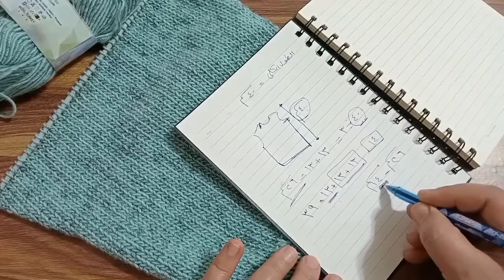بلوفر اطفال تريكو للمبتدئين خطوة خطوة مع شرح حرده الابط وحرده الرقبه الاماميه وحرده الرقبه الخلفيه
هنشرح في الفيديو ده بلوفر تريكو اولادي للمبتدئين خطوة خطوة بكل سهوله والنتيجه روعه

لينك اول فيديو اللي فيه شرح البدايه للبلوفر

موسوعه من اجمل غرز التريكو مع الشرح بالتفصيل

غرزة تريكو هديه السنه الجديده كل عام وانتم بخير

الفيديو الاعلي في المشاهدات

موسوعه غرز تريكو
غرزة تريكو جميله جدا وشيك كمان
غرزه سهله جدا
غرز تريكو للمبتدئين
مرحبا بكم في قناتي قناة 🌹انامل مبدعة 🌹
 من خلال القناة هنقدر نتعلم شغل التريكو,الكروشية بطريقة سهلة وبسيطة للمبتدئين,
في القناة سأجمع لكم جميع غرز التريكو المعروفة والمتداولة وايضا الغير تقليدية والمبتكرة والجديدة
,اساسيات التريكو للمبتدئين,تعليم التريكو للمبتدئين ,تعليم التريكو للمبتدئين بطريقة سهلة ومبسيطة,موسوعة غرز نريكو,
,نقشات تريكو,رسمات تريكو,حياكة تريكو,باترونات حياكة تريكو,شرح غرز تريكو,شرح غرز تريكو بالعربي,
,غرز ووحدات تريكو,تريكو يدوي,اشغال تريكو,دروس تريكو,ورشة عمل تريكو,
Knitting,
Knitting Motifes,
Knitting Stitches Patterns,
knitting So Easy,
Knitting For Baby,
Knitting For Wear,
جاكت تريكو/فستان تريكو/كوفية رجالي تريكو/كوفية حريمي تريكو/بلوفر تريكو/بلوزة تريكو/ايس كاب تريكو/
طاقية تريكو/لكلوك بيبي تريكو/لكلوك للكبار تريكو/جاكت بيبي تريكو/شال تريكو/بطنية بيبي تريكو/
اساسيات الكروشية
اساسيات تعليم الكروشية ,نقشات كروشية,وحدات كروشية,غرز كروشية جديدة,غرز كروشية بالبترون,دروس كروشية,
اشغال كروشية,شؤح غرز كروشية بالعربي,موسوعة غرز كروشية,
فسان كروشية/جاكت كروشية/كوفية كروشية/بلوزة كروشية/بطانية كروشية/شال كروشية/طاقية كروشية/
ايس كاب كروشية/لكلوك كروشية/مفرش كرويشة/ورد كروشية/شنط كروشية/
Crochet,
Crochet So Easy,
Crochet patron,
Crochet For Wear,
Crochet For Baby,
اتمني القناة تعجبكم والشرح يكون مفيد.
رابط القناة
رابط القناه 👇

اي استفسار او سؤال ياريت تكتبو في التعليقات وانا ان شاء الله هرد عليكم في اقرب وقت 🌹